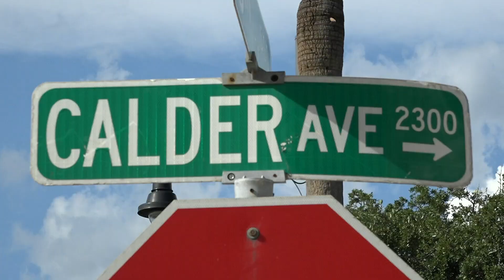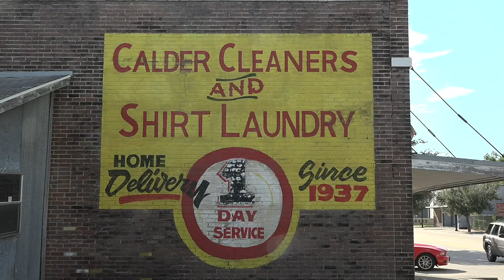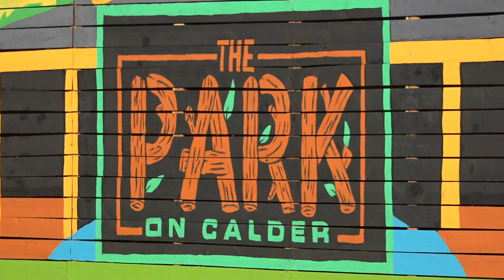Residents near The Park on Calder want Beaumont leaders to do something about the rowdy customers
Neighbors are concerned about the parking, trash and rowdy customers.